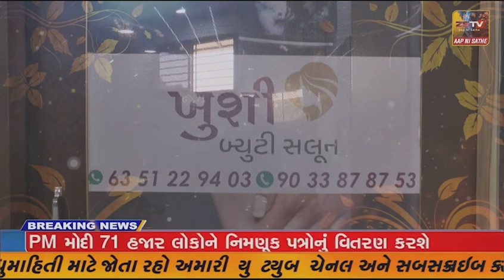તલોદ તાલુકાના તમામ રોડ રસ્તો બિમાર હાલતમાં જોવા મળી રહયા છે